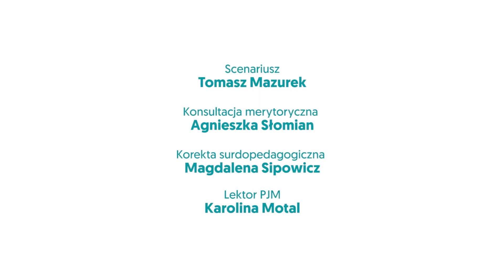CZY SIĘ DOGADAM? Ustawowy obowiązek zapewnienia tłumacza PJM (PJM, napisy)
Projekt "Głucha Mama na rynku pracy" - współfinansowany ze środków Unii Europejskiej w ramach Europejskiego Funduszu Społecznego. Więcej
Realizator: Między Uszami - Krakowska Fundacja Rozwoju Edukacji Niesłyszących im. Marka Mazurka, 2018
Zobacz też Warto wiedzieć więcej!